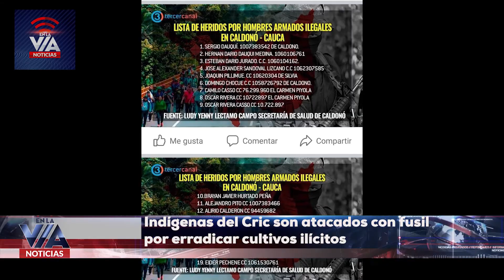Indígenas del Cric son atacados con fusil por erradicar cultivos ilícitos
ENLAVIAPOPAYAN2021